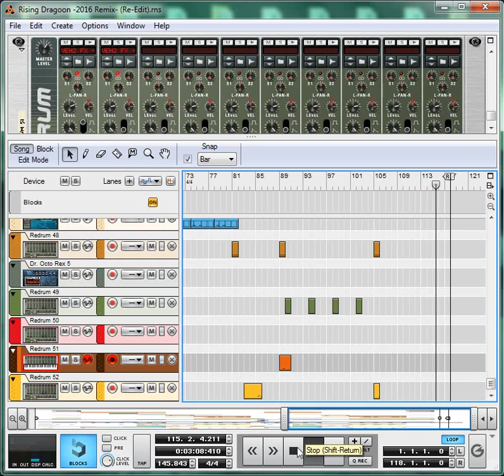Rising Dragoon -2017 Remix-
This is my remix of Ryu's theme, from Street Fighter EX Plus Alpha. I made this song a while ago, and it's a remake of the Playstation version of the Rising Dragoon song.

My Remix Record Date: 16/04/2016.

Original Composer(s); Shinji Hosoe, Takayuki Aihara, Ayako Saso.